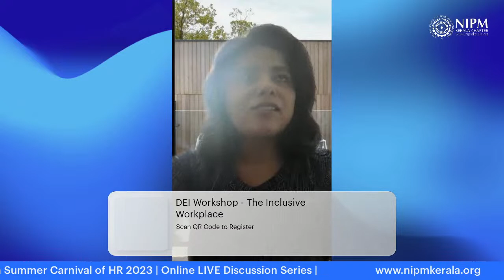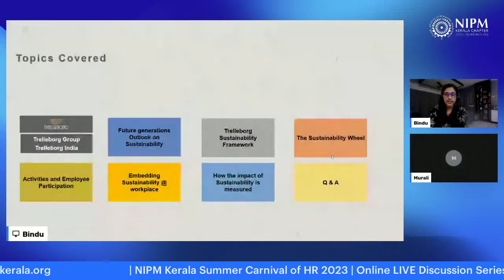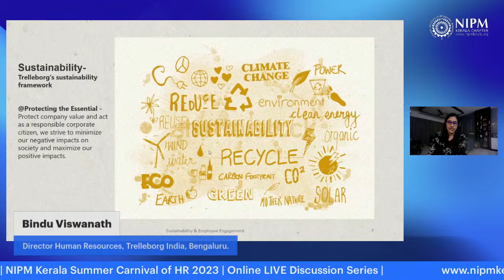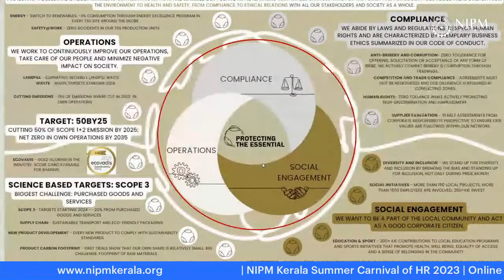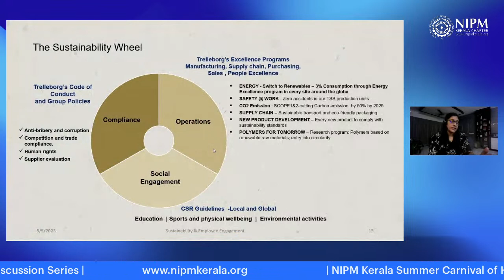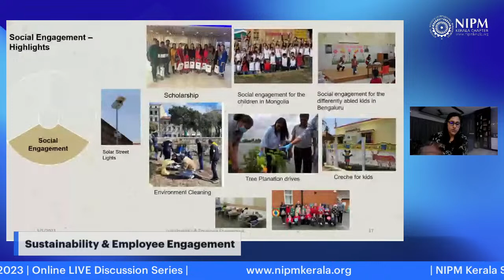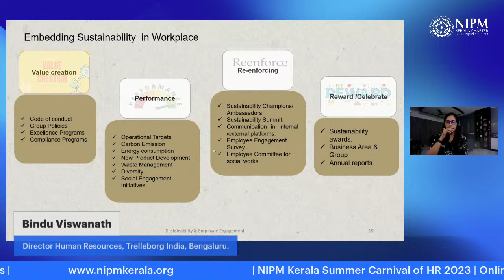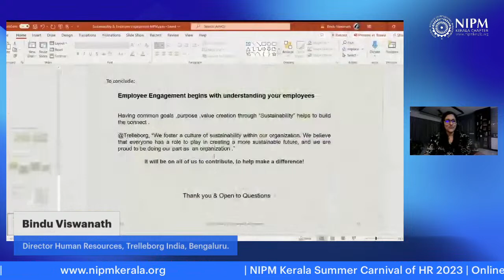Sustainability & Employee Engagement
Ms. Bindu Viswanath,
Director Human Resources, Trelleborg India, Bengaluru.